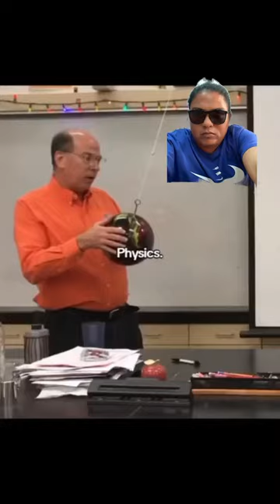Really??? physics shorts trending wahtisphysics billiards physicsuniverse science ball